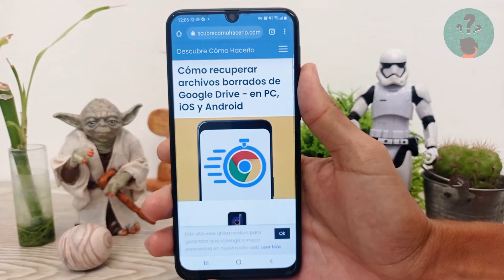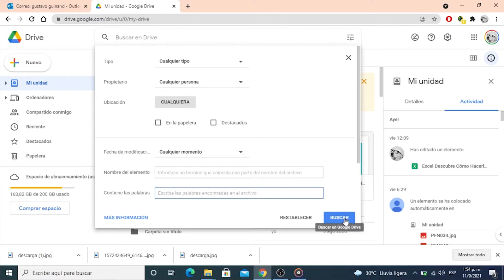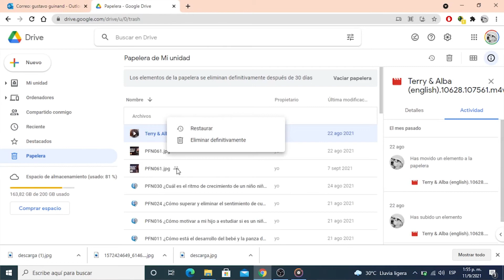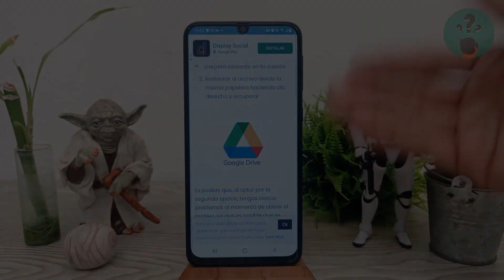Cómo Recuperar Archivos Borrados de Google Drive - En PC, iOS y Android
En este video descubre Cómo Recuperar Archivos Borrados de Google Drive. En el Canal Descubre Cómo Hacerlo encontrarás el mejor contenido. ¡No te lo puedes perder!